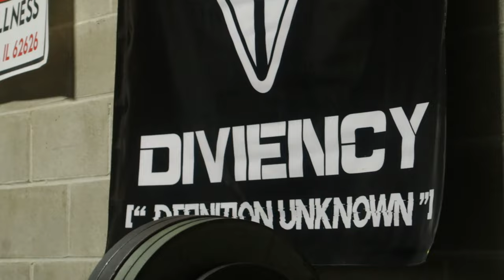Return Of The G.O.A.T (Vlog #19)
It means a ton!!